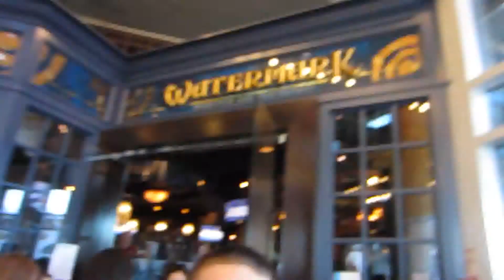Travel vLog - CNTAE - Day 1 - Sleepy Little Boys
Well The Cucc and Barski have made it to the Top 10 in Canada once more for Canada's Next Top Ad Exec. So this is the first day when we down to Toronto to present their idea.